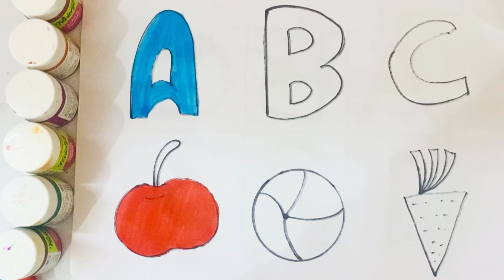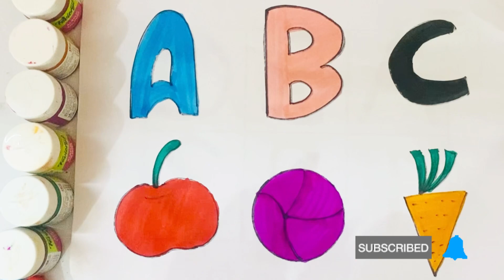Apple, ball, carrot Fruits Drawing,Painting, Coloring For kids and Toddlers | Learn Fruits, Abc